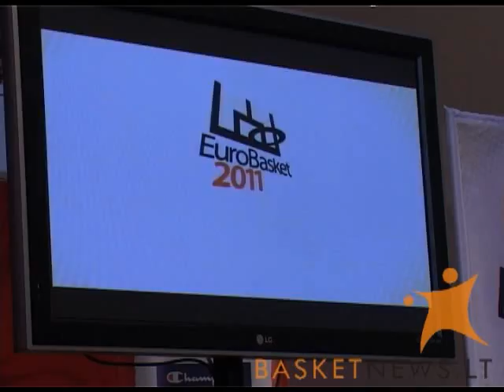Eurobasket 2009: Europos čempionato Lietuvos pristatymas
Katovicuose buvo surengta spaudos konferencija apie 2011 metų Europos krepšinio čempionatą Lietuvoje.